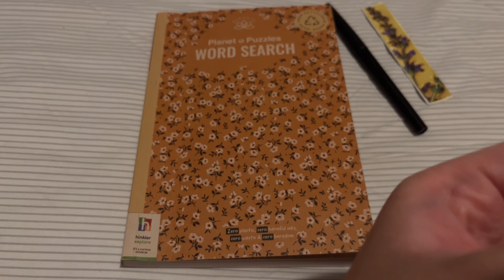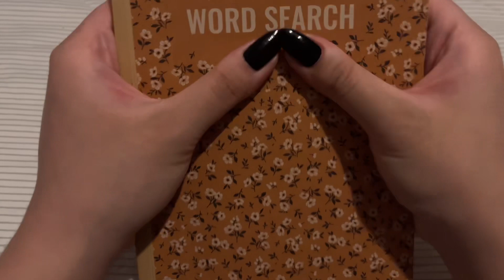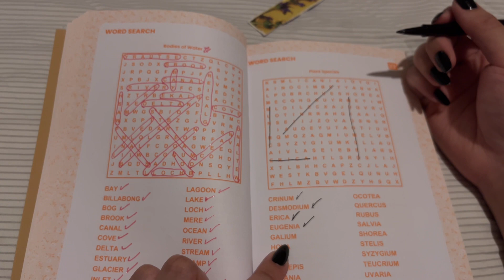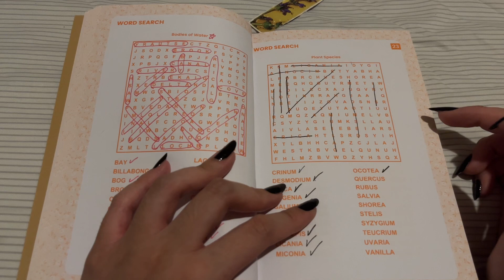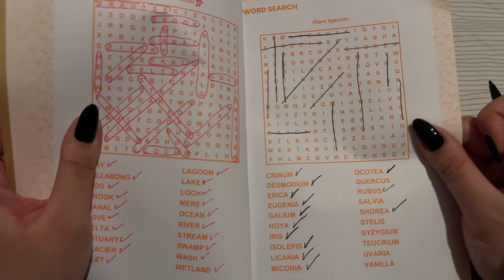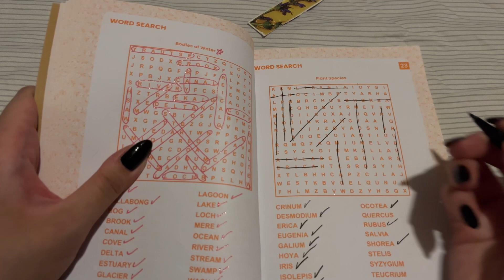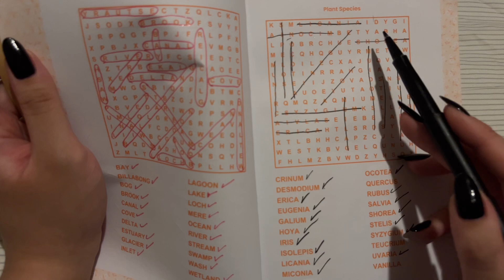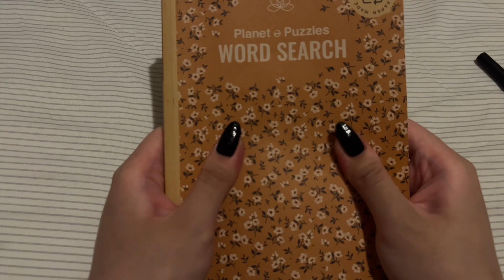LOFI ASMR | do a word search with me! + EATING hard candy & minimal gripping/rubbing | -no talking-